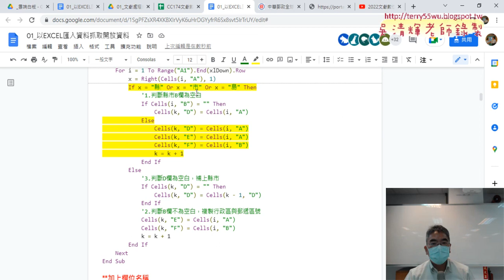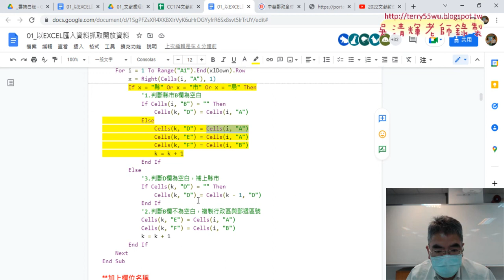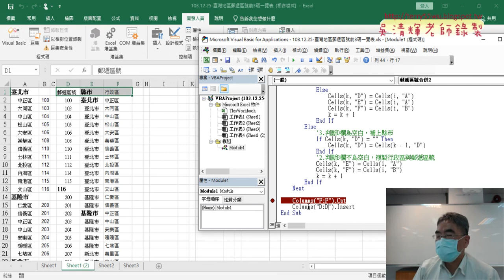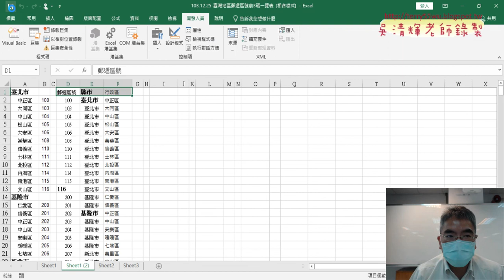07 修正新竹市與嘉義市錯誤與移動欄